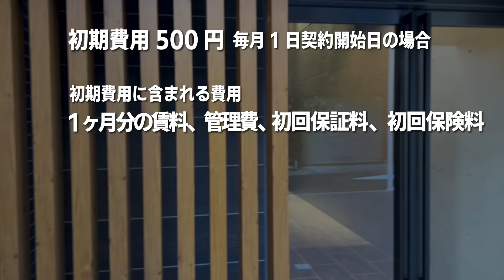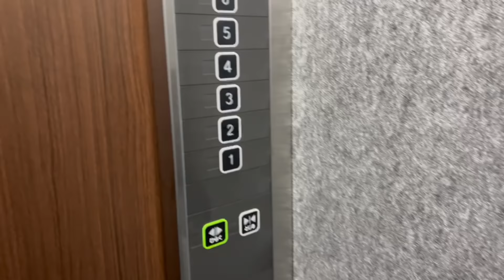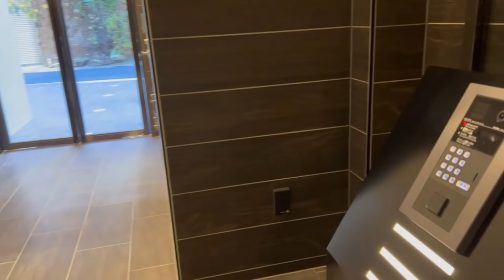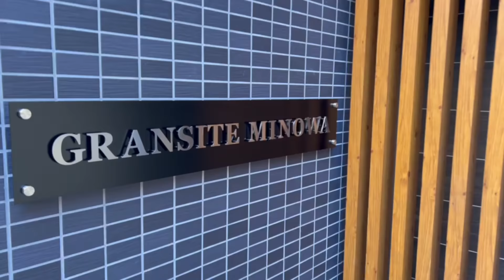※【満室】募集終了※【グランジット三ノ輪】三ノ輪駅｜ルームツアー参考動画（2022年11月最終更新）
当社は貸主（管理会社）からの成約報酬の一部を初期費用のお値引きに還元しております。
毎日8時半〜22時
10時〜18時半（水曜日のみ10時〜16時）

物件名
グランジッド三ノ輪
初期費用500円＆フリーレント1ヶ月

・1ヶ月分の賃料・管理費
・初回保証料　※１
・保険料　※2

物件詳細

▼所在地
・東京都台東区三ノ輪1-15-11
▼設備

▼構造
・鉄筋コンクリート造地上7階建
▼間取り（面積）
・1K（-㎡）
▼築年月日
・2021年11月
▼交通
・東京メトロ日比谷線　三ノ輪駅　徒歩4分
▼賃貸戸数
・16戸
▼入居可能時期
▼賃料（管理費・共益費）
・1K　-円（-円）
・1LDK　-円（-円）
▼敷金/礼金
・0ヶ月/0ヶ月
▼契約期間
・普通借家　2年
▼更新料
・新賃料の1ヶ月分相当額

※1 賃貸保証委託契約必須　アイスマイルプラス　月額：総賃料の4.75%＋700円

免許年月日:令和4年8月15日